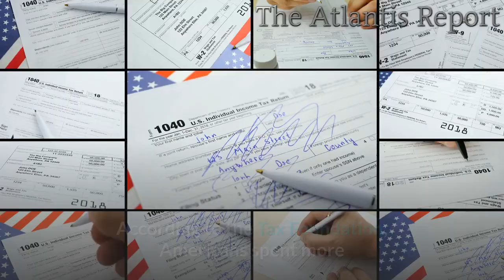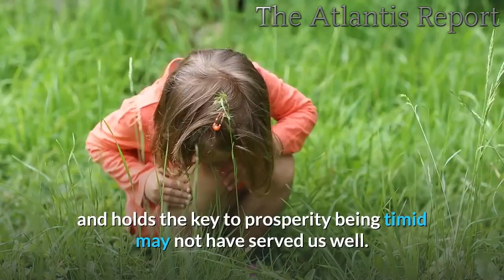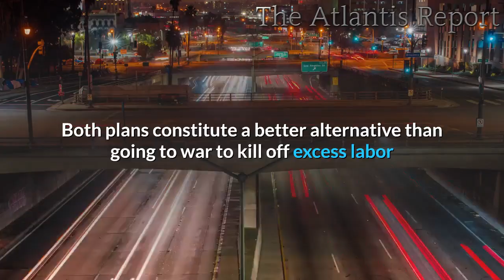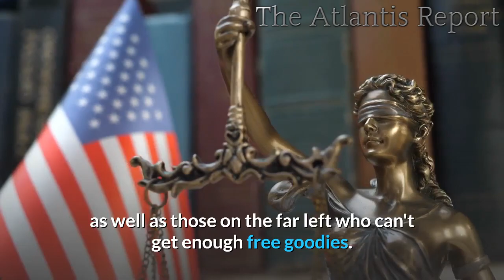👉 Taxation is Theft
👉 Taxation is Theft -- Economic Collapse 2020
A few years ago, I suggested that taxation be stopped altogether. With so many people no longer concerned about deficit spending the idea now seems more viable. With so many people thinking that deficit government spending helps drive the economy at some point our leaders and those across the globe might want to give us taxpayers a break. Why not stop taxation entirely? Just End It! Such a policy would go a long way to diminish the divide polarizing our nation.